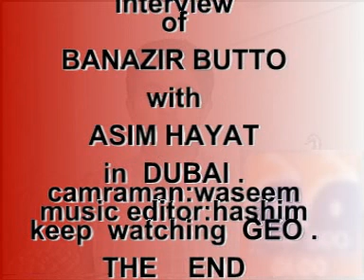ASIM HAYAT with MOHTARMA BENAZIR BHUTTO!!!!!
An interview of ASIM HAYAT with MOHTARMA BENAZIR BHUTTO in DUBAI: She iz one of my  favorite leaders.May GOD BLESS her.